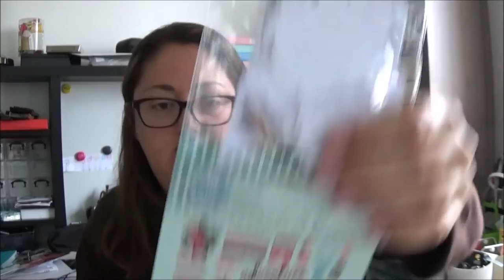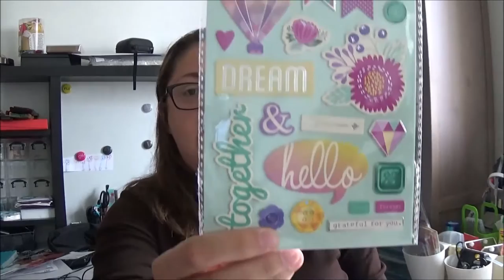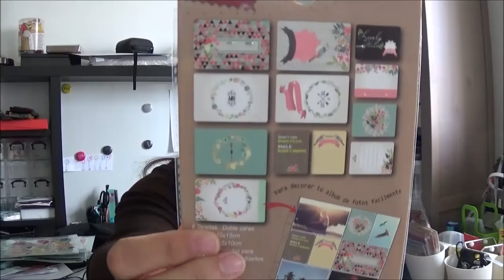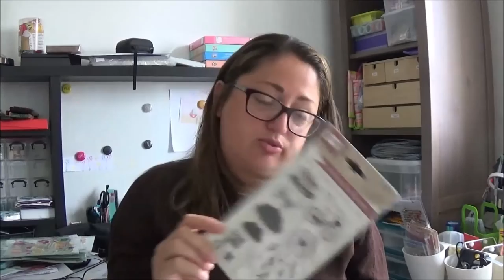Haul # 7 Septembre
Bonjour,